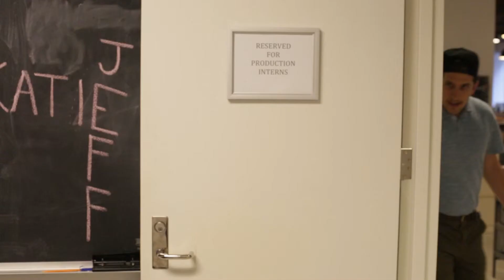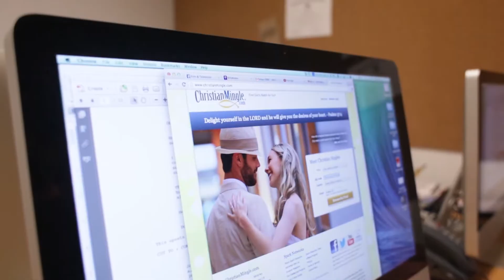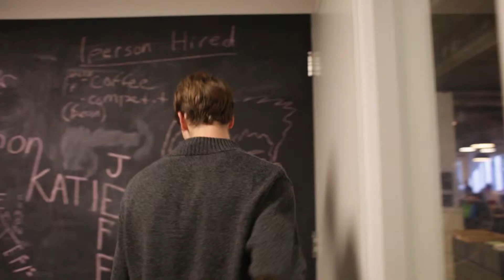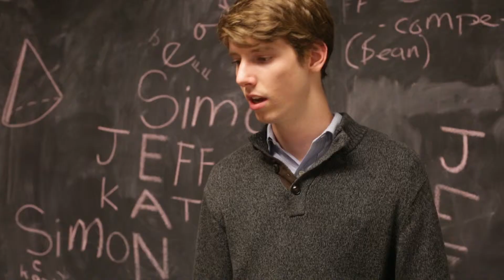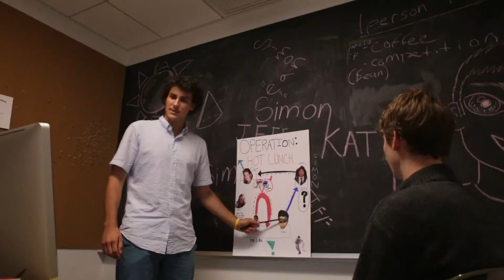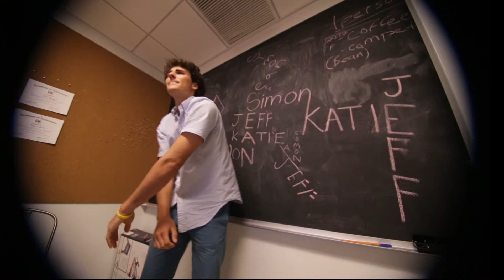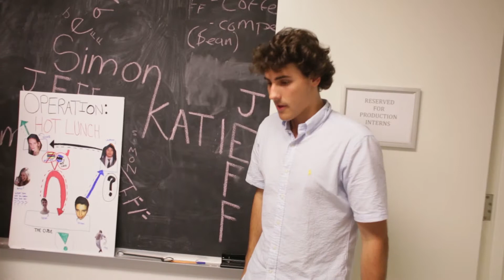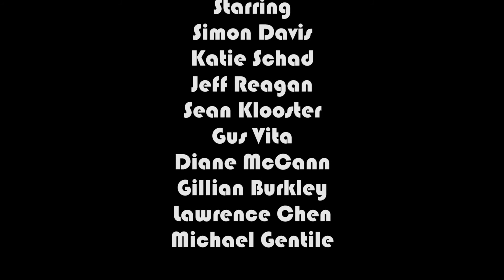Internz Ep2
The interns encounter their biggest assignment yet. Yep, their biggest assignment.